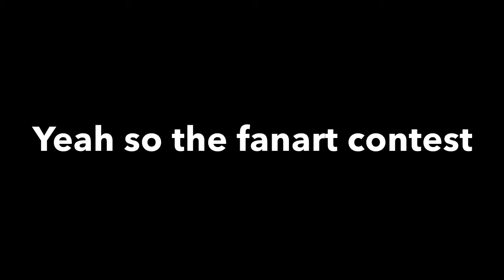Fan Art entry’s so far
Dat editing doe lol, jk, ur entry’s so far are a,amazing, idk how I’m going to pick the winner when income to it, I will make a video of me giving the winner a shoutout and stating who they are. Contest ends April 30th and good luck!